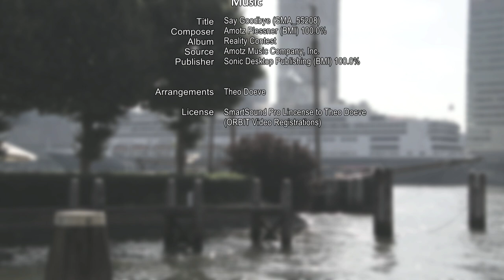Monday, August 10, 2020: Ms Rotterdam, Say Goodbye - Afscheid van een legende!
10 Augustus 2020:
Met enige weemoed moeten we afscheid nemen van Ms Rotterdam!
Ms Rotterdam, één van de vier schepen van de Holland America Line’s die van eigenaar zullen wisselen,  meerde vandaag voor de laatste keer aan in de haven van Rotterdam. Het schip blijft een volle dag afgemeerd aan de Holland-Amerika kade.  Voor liefhebbers, 'oudgedienden' en  fans is dit dè gelegenheid om Ms Rotterdam nog eenmaal te zien.
De Rotterdam vaart morgen naar de Damen Shipyard voor onderhoud, voordat het wordt overgedragen aan de nieuwe eigenaar.